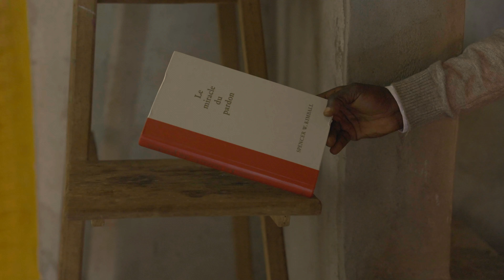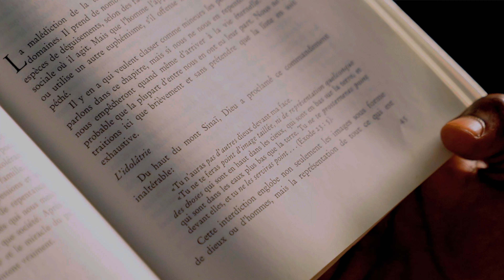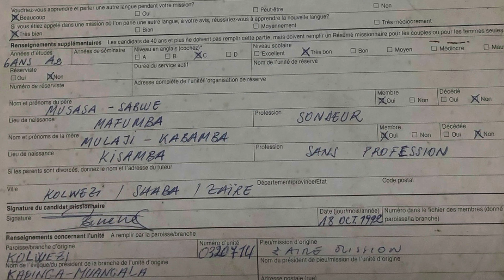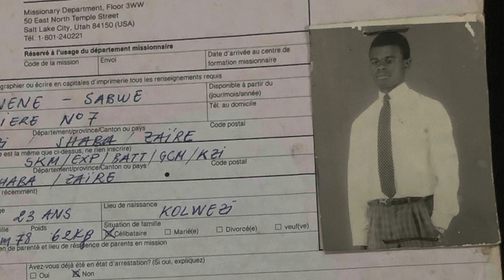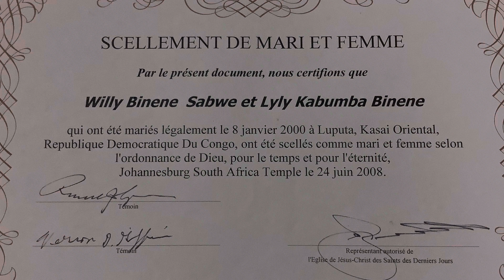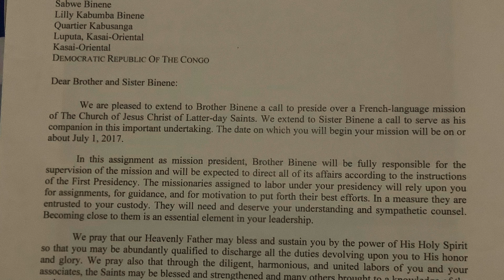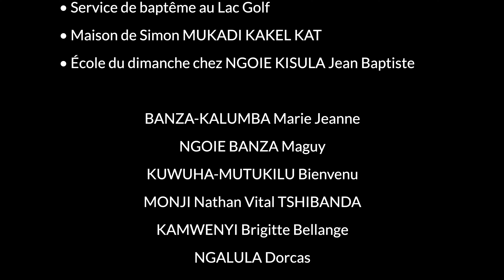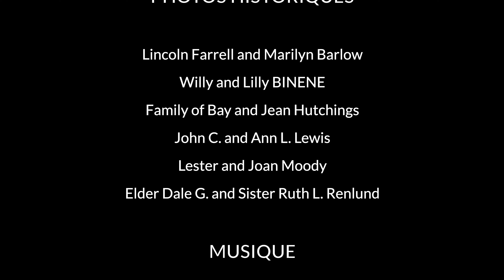Willy et Lilly Binene et les Saints de Luputa (épisode 8)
Lorsque des violences ethniques ont éclaté dans le sud de la RDC, les membres de l’Église de Kolwezi se sont enfuis à Luputa, un village éloigné au centre du pays. Willy Sabwe Binene a connu une série de déceptions personnelles jusqu’à ce que sa vie prenne un tournant positif après avoir rencontré sa future épouse Lilly, vers laquelle le Seigneur l’avait dirigé dans un rêve. Grâce aux efforts des Binene et d’un petit groupe d’autres membres, des milliers de personnes se sont converties à Luputa et un pieu a été formé avant l’arrivée de missionnaires à plein temps. Sous la direction du président de pieu Binene, tout le village s’est uni dans un gigantesque projet d’approvisionnement en eau parrainé par l’Église, avec des kilomètres de tranchées creusées à la main pendant trois ans par des groupes de voisins à tour de rôle.